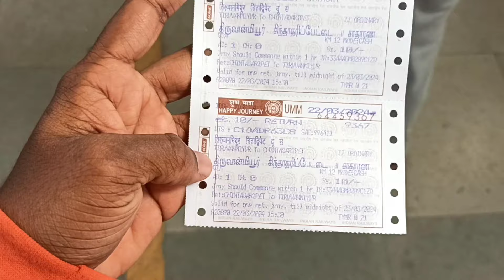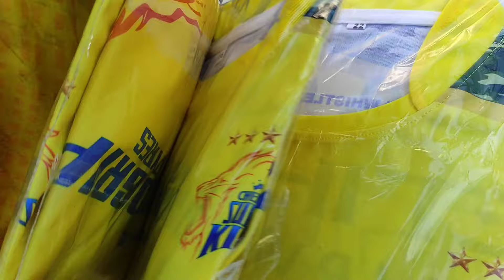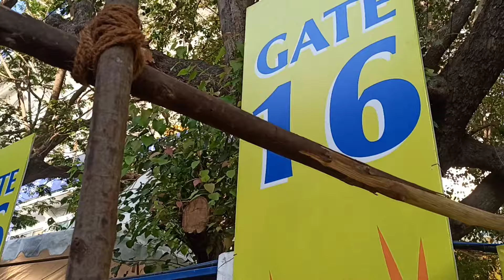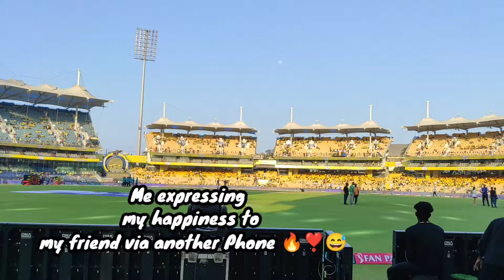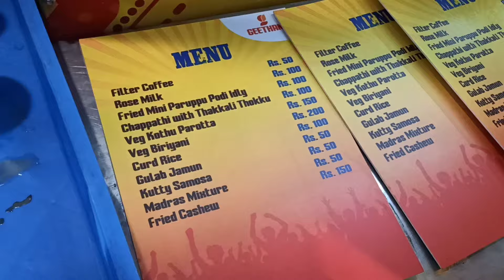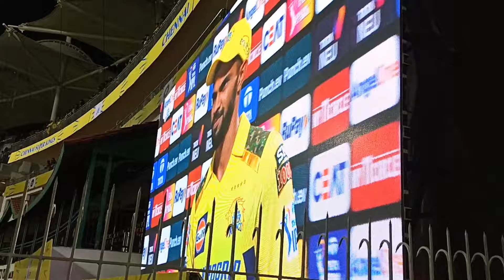🤯🥳முதல் முறையாக IPL பார்க்க போறோம் 🤩csk vs Rcb ipl 2024 first match Chennai Chepauk🔥Dhoni 💯Kholi#ipl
This is my first experience to go to a cricket stadium for IPL. Csk won the first match that's a happy news💯❣️What a match 💯🤯 Full opening ceremony was🔥lit🔥🔥. Thala Forever.

The full details is explained in the video clearly.
Thanks for your support for all my previous videos.. Keep supporting friends...
NOTE:
➡️Criticism
➡️Reporting
➡️Teaching
THANK YOU ALL  19098 TIMES ❣️